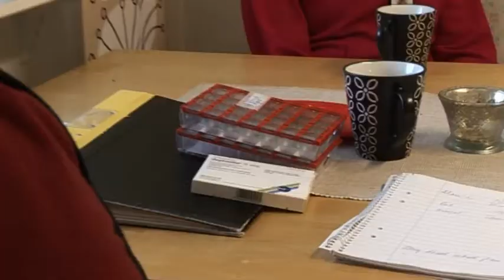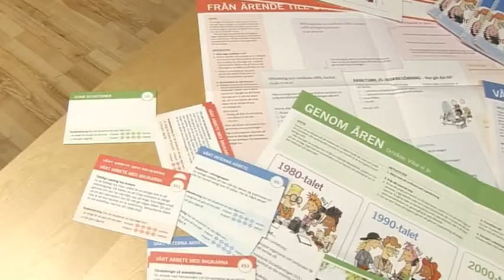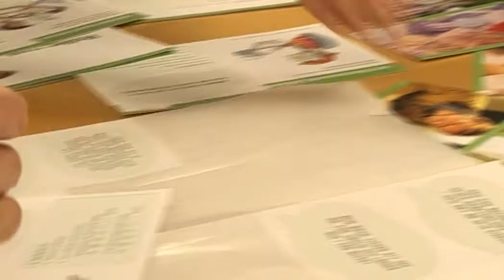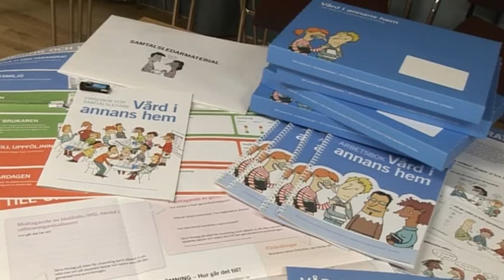Introduktion Vård i annans hem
En film om verktyget Vård i annans hem. Det ger stöd i dialogen om hur man uppnår en bättre arbetssituation och stimulerar till åtgärder och handling. Syftet är att förbättra det förebyggande arbetsmiljöarbetet och minska arbetsskador och sjukdomar för personal inom hemtjänst, personlig assistans, och hemsjukvård.

Suntarbetsliv ger inspiration, tips och konkreta verktyg för dig som jobbar med arbetsmiljö och vill skapa en attraktiv och effektiv arbetsplats.